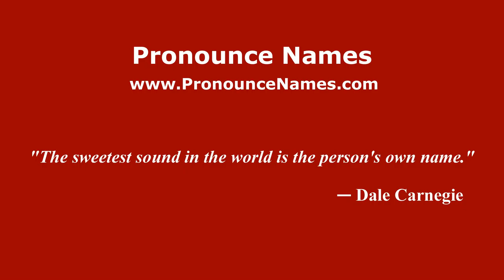How to pronounce Pedro Cubilla (Spanish/Argentina) - PronounceNames.com